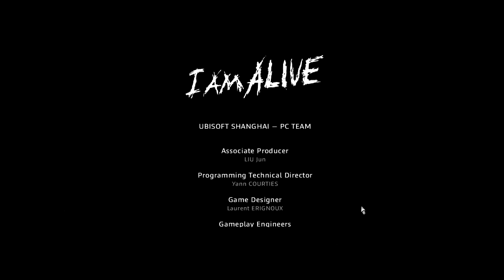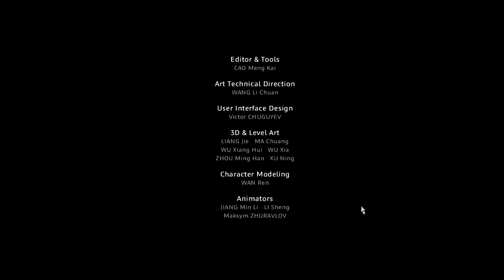Let's Play I Am Alive #18 Blöder Rummel ENDE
Wir spielen diesmal I Am Alive
Es gab ein "Ereignis" nachdem die Welt ziemlich kacke und kaputt war.
Nun ist es unsere Aufgabe möglichst viel zu klettern, unsere Frau und Tochter wiederzufinden und noch mehr zu klettern!
Hört sich spannend an?

Ist es vielleicht auch!

Das Spiel wurde von Ubisoft Shanghai entwickelt und wenn es euch gefällt, dann kauft es gefälligst auch :D